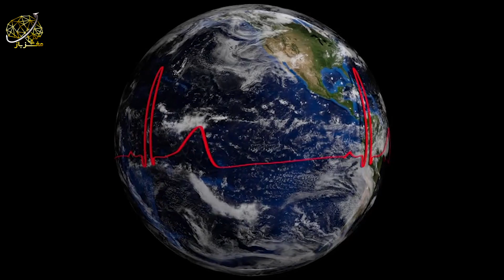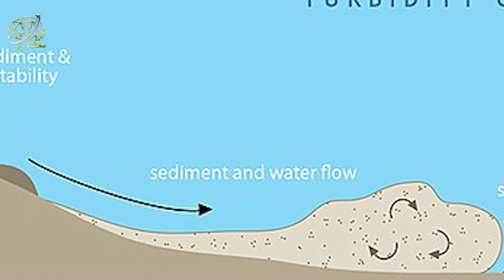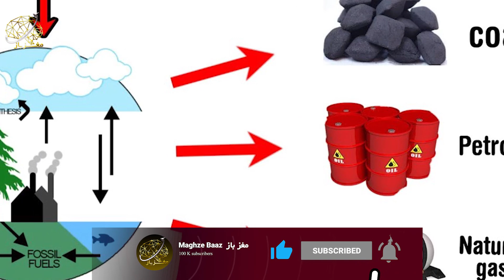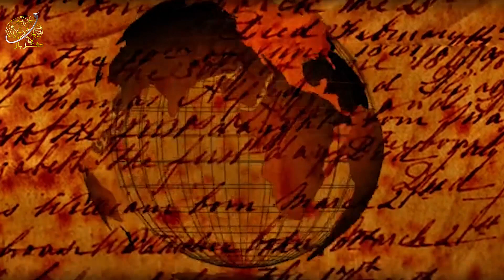چی میشد اگر ما اولین تمدن پیشرفته روی زمین نبودیم؟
از کسی پنهان نیست که انسان ها، سلطه گر ترین موجودات روی زمینن. و بدون مدرکی از وجود موجودات دیگه از جای دیگه در جهان، میتونیم خودمون رو سلطه گر ترین موجودات توی فضا هم بدونیم. اما اگ-ر موجودات دیگه دقیقا مثل ما، میلیون ها سال پیش وجود داشتن چی؟ از کجا میشه فهمید که ما اصلا اولین تمدن پیشرفته‌ای هستیم که زمین رو خونه خطاب کردیم؟ و اگر موجودات دیگه‌ای بودن، چه سرنخ هایی برای ما بجا گذاشتن که پیدا کنیم؟  ما می‌دونیم که حیات پیشرفته برای ۴۰۰ میلیون سال روی زمین وجود داشته. اما چطور میتونیم از انقدر قبل تر اطلاع داشته باشیم؟ خرابه ها و صنایع باستانی میدونن ما رو فقط چند هزار سال قبل تر ببرن. و ثبت های زمین‌شناسی هم ۲ میلیون سال. پس اگر نمیتونیم بدون هیچ مدرک مستقیمی متوجه این موضوع بشیم، از کجا میتونیم رد پای یک تمدن پیشرفته‌ی باستانی رو پیدا کنیم؟ و چه چیزایی میتونیم یاد بگیریم که ما هم به همون سرنوشت دچار نشیم؟

ممنون میشم لایک کنی❤️